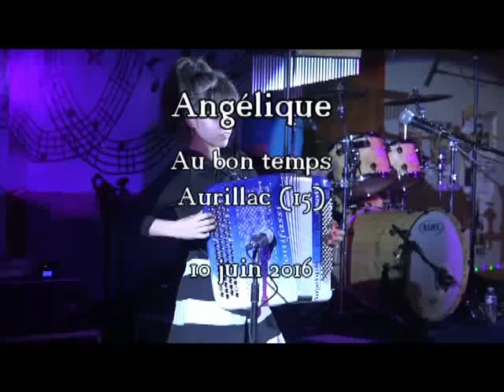Angélique NEUVILLE Au bon temps AURILLAC juin 2016 La cucaracha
Gala Accordéon Au bon temps à AURILLAC (15) avec l'Orchestre de Gilles SABY- Vidéo et réalisation Alexandra ASTORG (Sandy)